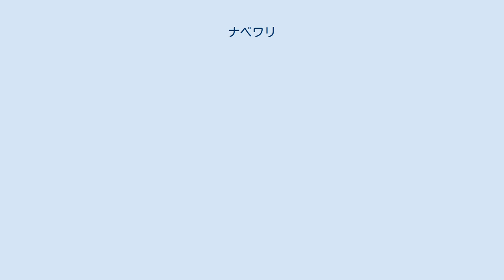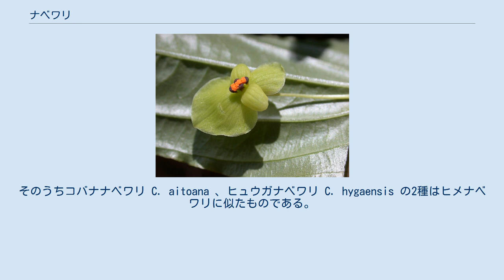ナベワリ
ナベワリ (学名 : Croomia heterosepala (Baker) Okuyama) は、単子葉植物ビャクブ科 (Stemonaceae) に属する植物で、森林にはえる多年生草本である。
 ナベワリは全体に柔らかい草で、地下茎は横に這い、所々から茎を地上に出す。
茎は高さ30-60cm位になり、真っすぐ立ち上がって中程からやや傾く。
節ごとに一枚ずつ、数枚の葉をつける。
葉はハート形に近い楕円形で、短い葉柄がある。
葉は柔らかく、しわがよっていて、縦に数本の脈が走る。
 花は4-5月ごろに出る。
葉の付け根から出て、細い柄があって垂れ下がるので、ちょうど葉の下に隠れるようにつく。
花びらは四枚、二枚ずつ対生して内外の二列になる。
単子葉植物としては珍しい造りである。
花びらは楕円形、緑色で、ほぼ水平に開く。
外側の一枚だけが特に大きいので、妙に不対称な変わった花形になる。
雄しべ雌しべは中央に集まって突き出る。
 ナベワリの花 本州（関東以南）から九州で比較的暖かい地域に多い。
森林の下に生える。
 名前の由来は「舐め割り」の変化したものであると言う。
葉に毒があるので、舐めると舌が割れるという伝承によるものとされる。
 外見的には、シオデにやや似ている。
分類上の縁は薄い。
 本当の近縁種としては同属にはヒメナベワリ (C. japonica Miq.) があり、本属の日本産の種はこの併せて2種とされてきた。
この種は、植物そのものはむしろやや大きいが、花は小さく、花びらが反り返る。
本州（中国地方）、四国、九州から奄美群島に分布。
しかし21世紀に入って本属にはさらに3種の新種が国内で発見された。
そのうちコバナナベワリ C. aitoana 、ヒュウガナベワリ C. hygaensis の2種はヒメナベワリに似たものである。
もう1種、シコクナベワリ　Croomia kinoshitae は本種に似たもので、花被片4枚がほぼ同型同大である点が大きく異なる。
 なお、属としては他に北アメリカ東部に一種がある。
東アジアと北アメリカ東岸の隔離分布の一例である。
 ^ 以下、大橋他編(2015),p.153